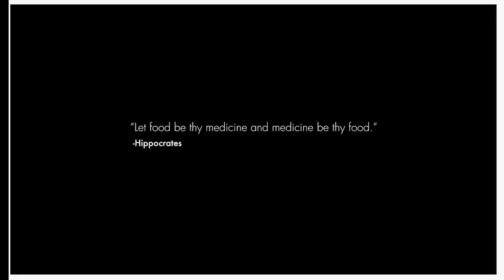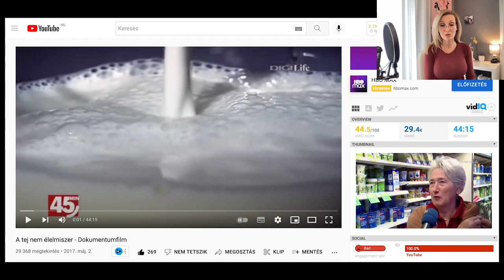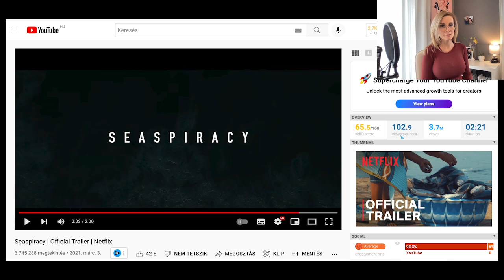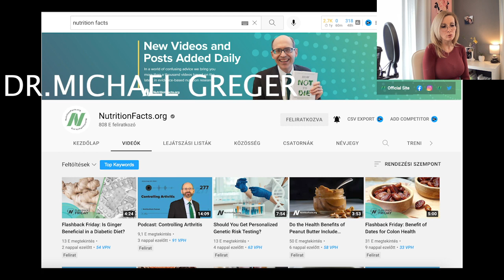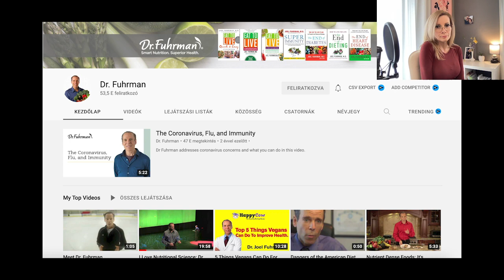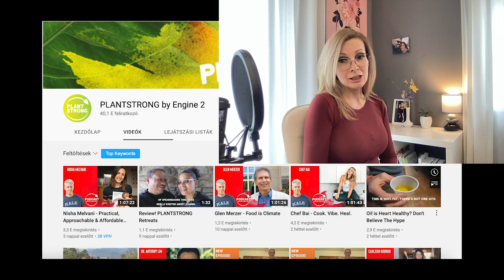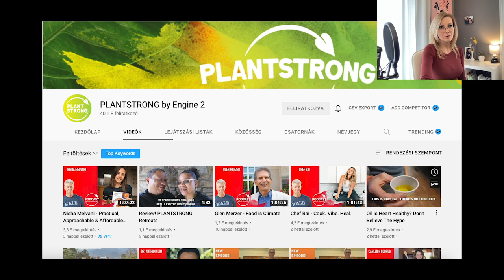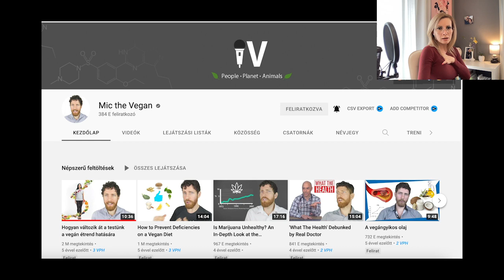Filmek az egészségért 🏥 Amiről senki nem beszél📚🤓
✅Szeretnél fogyni, ragyogni növényi étrend segítségével? Kezd az alapoknál:
✅Érdekel egy 50 receptből, tanácsokból álló vegán menüsor?
✅Kipróbálnád 7 napra a növényi étrendet egyszerűen?

❗️Ha gondod van a PayPal fizetéssel, kérlek jelezd nekem emailben, és találunk megoldást.

Nehogy ez tartson vissza attól, hogy fantasztikus ételmódváltásba kezdj!
✅ÚJDONSÁG! Ha szeretnél magyaros falatokat a asztalodra növényi alapon, akkor rendeld meg emailben 9 receptből álló Ebookomat.
Most 999 HUF.

➡️Dr. Michael Greger, MD: Egyél úgy, hogy ne halj meg
Áttörés az egészség és a súlycsökkentés területén. Végre egy tudományos bizonyítékokon alapuló fogyókúrás könyv!

A program alapvető célja, hogy visszaadja az emberek kezébe a saját egészségük és életük feletti irányítást, öngyógyító képességet, több szinten, könnyen, egyszerűen, plusz költség nélkül, otthon is megvalósítható módszerekkel:

 ➡️Dr. T. Colin Campbell: A Kína-tanulmány, a világ mindeddig legátfogóbb táplálkozástudományi felmérése világosan és közérthetően mutatja be, milyen összefüggés van a táplálkozás és a leggyakoribb betegségek szívbetegség, elhízás, cukorbetegség, rák és autoimmun betegségek között. Szerzője, Dr. T. Colin Campbell, a Cornell Egyetem professzora, miközben számtalan táplálkozással kapcsolatos tévhitet és mítoszt oszlat el, rengeteg hasznos és megszívlelendő tanáccsal szolgál. Nemcsak a szakembereknek, de főként és elsősorban a széles nagyközönségnek.